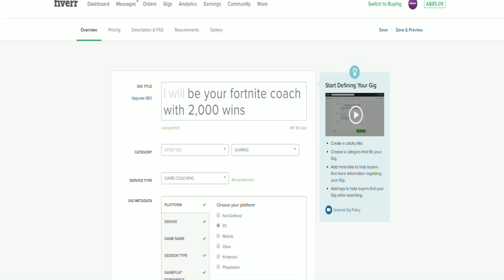TOP 10 RAREST EMOTES THAT WILL NEVER RETURN - Rarest Emotes Ranked Chapter 2 Top 10 Rare Emotes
I break down 10 emotes that may never return as of Chapter 2 - in other words, the rarest emotes ever.

fortnite rare emotes list,
fortnite rare emotes chapter 2,
fortnite rare emotes worst to best,
all fortnite rare emotes,
best fortnite rare emotes,
fortnite emotes becoming rare,
rare fortnite skins doing emotes,
fortnite rare item shop emotes,
fortnite rare skins and emotes,
fortnite rare emotes 2019,
fortnite best rare emotes,
best rare emotes in fortnite,
fortnite most rare emotes,
best rare emotes fortnite,
fortnite best emotes,
rarest fortnite skins and emotes,
rarest skins and emotes in fortnite,
fortnite rare emote,
rare fortnite emote,
fortnite all rare emotes,
most rare emotes in fortnite,
top rare emotes fortnite,
rare emotes on fortnite,
rare emotes in fortnite,
all rare emotes in fortnite,
rare emotes fortnite season 10,
top 10 rare fortnite emotes,
top rare fortnite emotes,
most rare fortnite emotes,
rare fortnite emotes,
rare fortnite emotes season x,
fortnite emotes season x fortnite rare emotes list,
fortnite best emotes,
fortnite rare emote,
rare fortnite emote,
rare fortnite emotes,
fortnite best emotes,
fortnite rare emote,
rare fortnite emote,
rare fortnite emotes,
fortnite emotes season x fortnite top 50,
fortnite top 5 skins,
fortnite top 500 fails,
fortnite top 50 kills,
fortnite top 50 music blocks,
fortnite top 50 dances,
fortnite top 5 thicc skins,
fortnite top 5 plays,
fortnite top 50 guns,
fortnite top 5 gaming,
fortnite top 5 best emotes,
fortnite top 5 best console players,
top 5 best controller fortnite players,
top 5 fortnite bullies,
top 5 best fortnite montage songs,
fortnite top 5 console players,
top 5 thicc fortnite characters,
top 5 hottest fortnite characters,
top 5 best console fortnite players,
mr top 5 fortnite chapter 2,
fortnite chapter 2 top 5 gaming,
fortnite place top 5 in duos,
top 5 dude fortnite,
top 5 most disliked fortnite videos,
top 5 fortnite dances tik tok,
top 5 death runs in fortnite,
top 5 fortnite deathrun codes,
fortnite event mr top 5,
fortnite event top 5 gaming,
top 5 editors fortnite,
top 5 fortnite edits,
top 5 most expensive fortnite accounts,
top 5 gaming fortnite easter eggs,
top 5 fortnite events,
top 5 songs for fortnite montages,
top 5 fake fortnite updates,
top 5 free fortnite intros,
fortnite mr top 5 face reveal,
top 5 1v1 maps fortnite flea,
top 5 games like fortnite for android,
top 5 fake fortnite youtubers,
top 5 mouses for fortnite,
top 5 gaming fake fortnite,
top 5 keyboards for fortnite,
fortnite top 5 gaming rage,
fortnite top 5 gaming new,
hackers in fortnite top 5 gaming,
chapter 2 fortnite top 5 gaming,
mr top 5 fortnite girlfriend,
top 5 games like fortnite,
fortnite top 5 hackers,
top 5 gaming fortnite hackers,
mr top 5 fortnite hacker,
top 10 rarest emotes
fortnite rare emotes